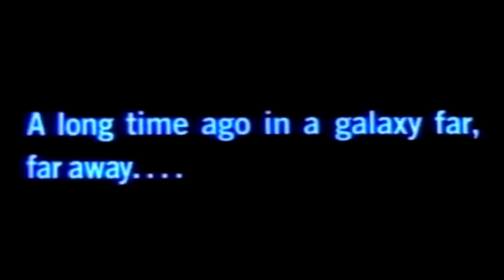Star Wars Episode IV A New Hope Disneycember 2015